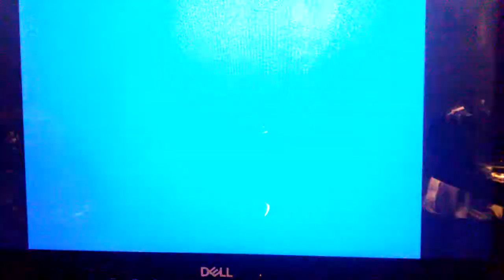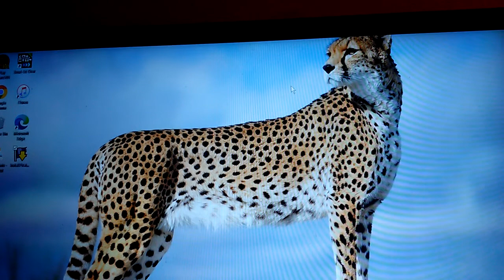Sonic Rush Gameplay Part 6